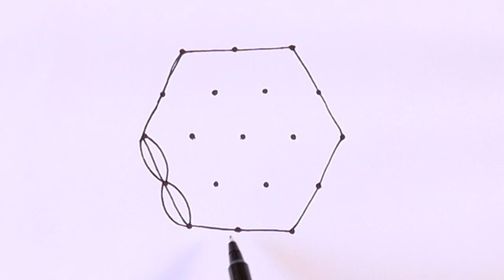बिन्दुओ से बनाना सीखे सुन्दर रंगोली डिज़ाइन//5x3 Dots Easy Rangoli kolam// Daily Kartik maas muggulu/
बिन्दुओ से बनाना सीखे सुन्दर रंगोली डिज़ाइन//5x3 Dots Easy Rangoli kolam// Daily Kartik maas muggulu/ is video me aaj hum seekhenge ki aap Dots Se Rangoli aasani se kaise bana sakte hai, Rangoli banane ka bohot hi aasan tarike is video me hum batane wale hai.